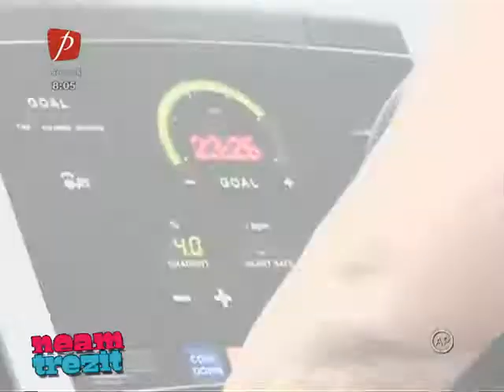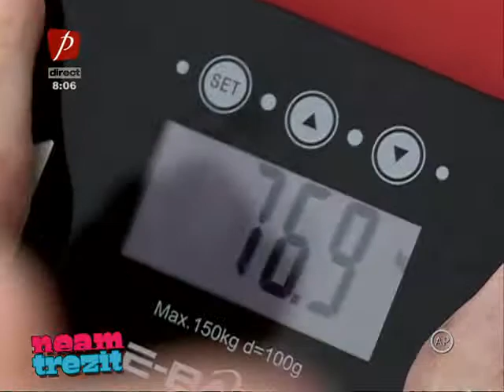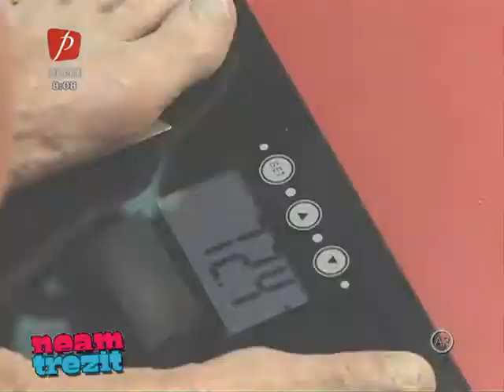Lifestyle cu Laura: Lansare Stay fit | Neam Trezit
Pe 10 aprilie 2014, Calin Novaceascu a marcat startul Campaniei „Stay Fit:It's a Lifestyle!" printr-un nou record, pierzând din greutate 3 kg doar in 45 min, antrenându-se cu Nelly Nastase!
Evenimentul s-a desfasurat in noua sala „Fitness Club Sportiv Dinamo".

Echipa Neam Trezit a fost acolo şi vă oferă detalii!

Ne trezim împreună, de luni până vineri, ora 07:00, şi pe Facebook
Hai!